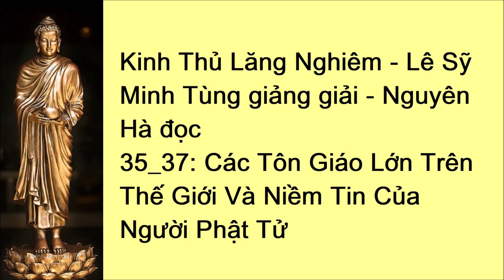35/37 Kinh Thủ Lăng Nghiêm - Lê Sỹ Minh Tùng giảng giải - Nguyên Hà đọc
01_37: Lời Nói Đầu
02_37: Phần Giới Thiệu
03_37: Chương Thứ Nhất - Đề Mục Kinh
04_37: Nhân Duyên Và Thời Điểm Phật Nói Kinh Thủ Lăng Nghiêm
05_37: Phần Chánh Tông
06_37: Chương Thứ Hai - Bảy Đoạn Phật Hỏi Về Tâm
07_37: Chương Thứ Ba - Chỉ Rõ Tánh Thấy
08_37: Phật Chỉ Tâm Lần Thứ Nhất
09_37: Phật Chỉ Tâm Lần Thứ Hai
10_37: Phật Chỉ Tâm Lần Thứ Ba
11_37: A Nan Đã Hiểu Được Chơn Tâm Nhưng Chưa Dám Nhận
12_37: Phật Chỉ Tâm Lần Thứ Tư Và Năm
13_37: Chương Thứ Tư - A Nan Nghĩ Chơn Tâm Đồng Với Thuyết Tự Nhiên Của Ngoại Đạo
14_37: Chương Thứ Năm - Do Nhận Thức Sai Lầm Khiến Cho Con Người Bỏ Mất Bản Tâm Thanh Tịnh, Bản Giác Thường Trú
15_37: Tánh Thấy Ngoài Hai Nghĩa Hòa Hợp Và Không Hòa Hợp
16_37: Chương Thứ Sáu - Bốn Khoa, Bảy Đại Vốn Là Hiện Tượng Biểu Hiện Như Lai Tạng
17_37: Ngũ Uẩn Là Hiện Tượng Biểu Hiện Như Lai Tạng
18_37: Sáu Nhập Là Hiện Tượng Biểu Hiện Từ Như Lai Tạng
19_37: Mười Hai Xứ Là Hiện Tượng Biểu Hiện Từ Như Lai Tạng
20_37: Bảy Đại Là Hiện Tượng Biểu Hiện Của Như Lai Tạng
21_37: Giác Ngộ Và Phát Nguyện
22_37: Chương Thứ Bảy - Phật Thuyết Minh Tánh Của Các Đại Vốn Không Ngăn Ngại Gì Nhau
23_37: Phật Khai Thị Nguồn Gốc Duyên Khởi Của Hiện Tượng Vật Chất
24_37: Phật Chỉ Hai Nghĩa Quyết Định
25_37: Dựa Vào Nhơn Tu Mà Suy Biết Quả Sơ Chứng
26_37: Chỉ Rõ Chỗ Hư Vọng Của Sáu Căn
27_37: Phật Bảo Đánh Chuông Để Chứng Nghiệm Tánh Nghe Là Thường Còn
28_37: Chương Thứ Tám - Nương Chỗ Ngộ Mà Viên Tu
29_37: Chỉ Một Cái Khăn Mà Sáu Lần Cột Thì Thành Sáu Gút - Mở Hết Sáu Gút Một Cũng Không Còn
30_37: Gạn Hỏi Đại Chúng Về Viên Thông
31_37: Chương Thứ Chín - Chương Đại Thế Chí Bồ Tát Niệm Phật Viên Thông
32_37: Chương Thứ Mười - Quán Thế Âm Bồ Tát Nhĩ Căn Viên Thông
33_37: Chương Thứ Mười Một - Phật Bảo Văn Thù Sư Lợi Chọn Căn Ưu Việt Nhất
34_37: So Sánh Sự Ưu Khuyết Của Sáu Trần, Năm Căn, Sáu Thức Và Bảy Đại
35_37: Các Tôn Giáo Lớn Trên Thế Giới Và Niềm Tin Của Người Phật Tử
36_37: Niềm Tin Phật Giáo
37_37: Niềm Tin Phật Giáo (tiếp theo và hết)